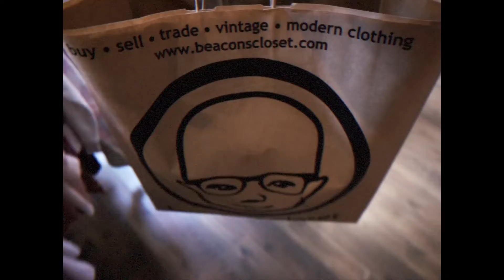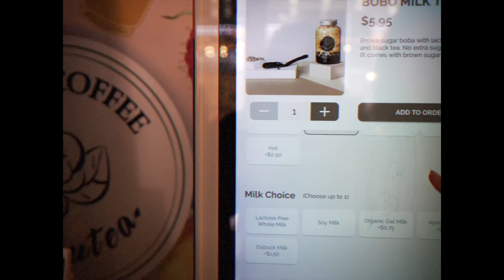A weekend in New York City...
Welcome to todays video fitbee'ssss! Today I will take you through a weekend in New York City! Hope you enjoy!

Hi fitbee! Here on this channel you can find fun and quick workout challenges to do at home with minimal equipment! These workout challenges are great for beginners and easy to follow along!

You can also find easy and healthy recipe ideas here on this channel as well as my intermittent fasting routine!

Follow myself and my fitness apparel line on social media!